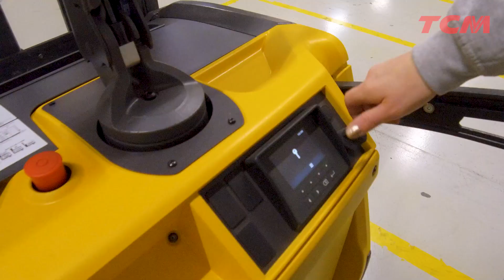The TCM SRS Ride-on Pedestrian Stacker